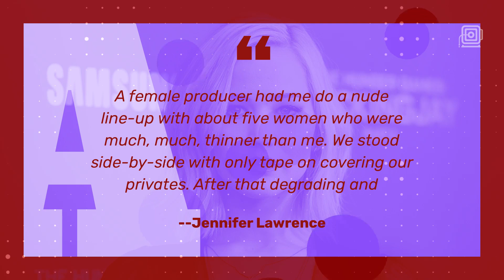Jennifer Lawrence had to do a ‘naked line-up’ before being told to lose 15 pounds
Jennifer Lawrence had a disturbing early experience in Hollywood when a female producer "humiliated" her about her size.

The "mother!" star said the bizarre incident happened when she was just starting out in her career and was ordered to stand naked in a line-up with other actresses so that a female producer could judge her body size, People reported.